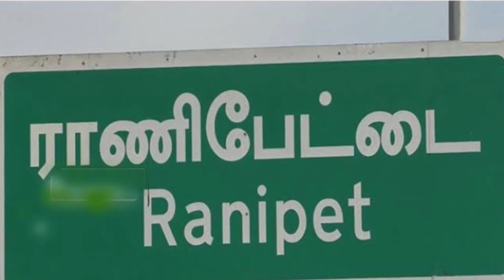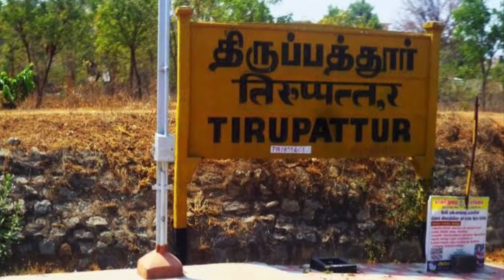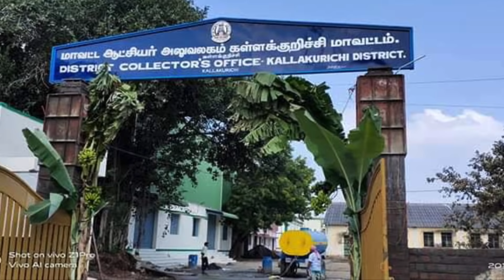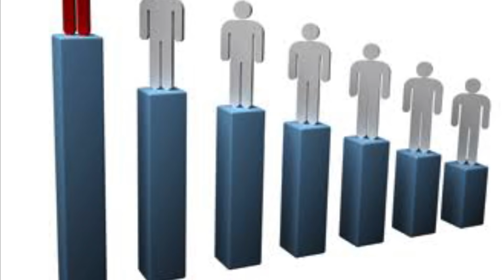Biggest & Smallest District in Tamilnadu | Rank | Collectorate for new districts | Chengalpattu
In this video we have seen new collector office construction initiated by Tamil Nadu government for the new district formed.
Rank for Tamilnadu’s biggest & smallest districts in Tamilnadu